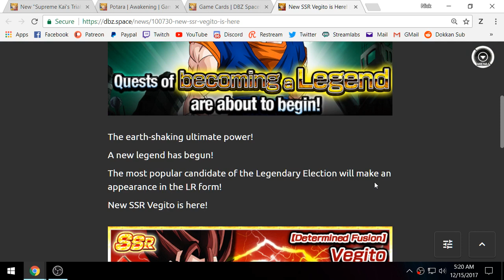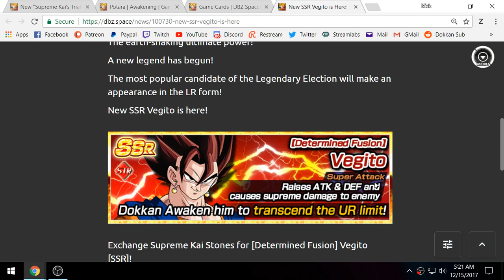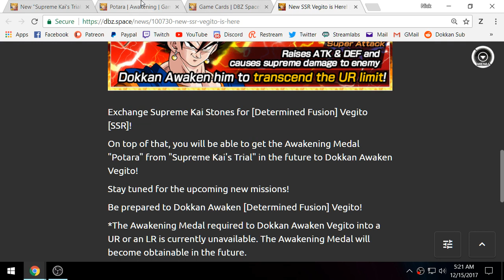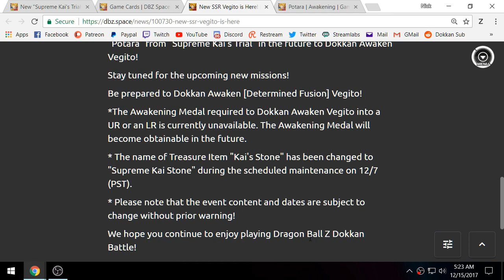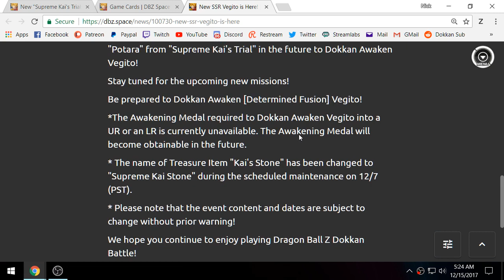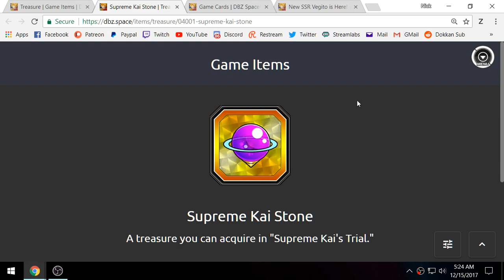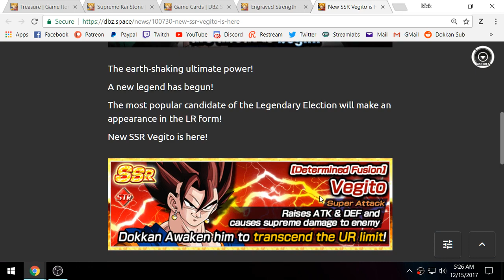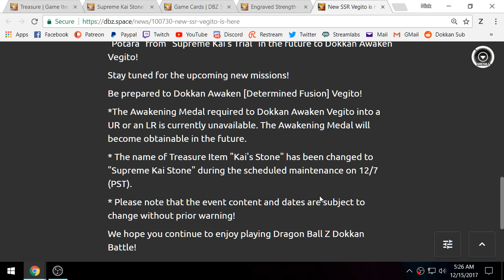LR VEGITO BLUE IS HERE! ACTUALLY HE'S.... TO BE RELEASED.... (DBZ: Dokkan Battle)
Akatsuki sure got a big old laugh this time huh?

I started my own Stone/Pearl shop along with Animated Muscle & Shiney. Infinity Stones.